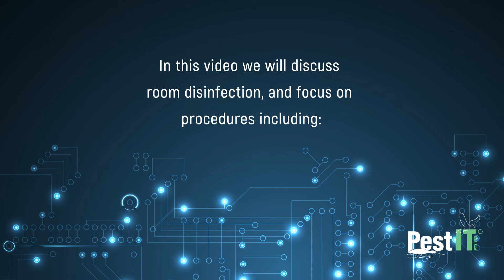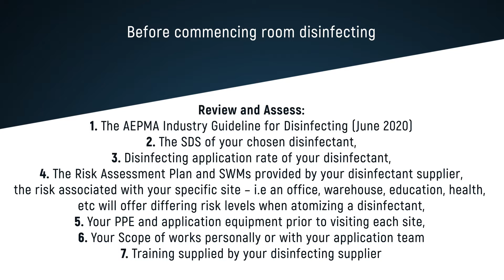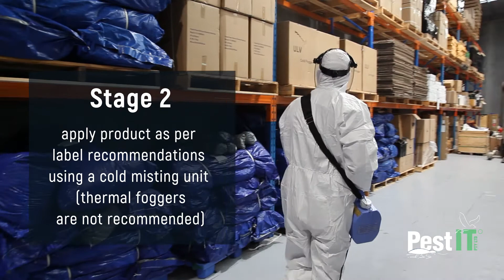Pest IT BactaEx Room Disinfecting Video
Introducing the PestIT BactaEx Room Disinfecting Training video. In this basic training video we highlight the product features of bactaEx. As well as  referencing disinfecting procedures, planning, PPE, misting machine use, room preparation, checklists before and after the treatment and the AEPMA Industry Guideline for Disinfecting.